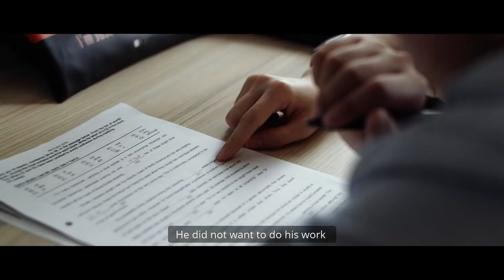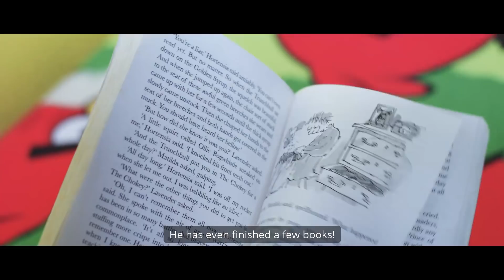My Orthoptist, My Guiding Light: Ode Kakeru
Eyesight problems leave patients anxious and fearful - that's where an orthoptist plays a crucial role. Following scientific methods, an orthoptist assists ophthalmologists to assess, diagnose and treat patients with binocular vision disorders, eye coordination problems, abnormal eye movements and visual dysfunctions.

Care to go beyond? Be an orthoptist like Singapore National Eye Centre Orthoptist Ode Kakeru. to find out more.